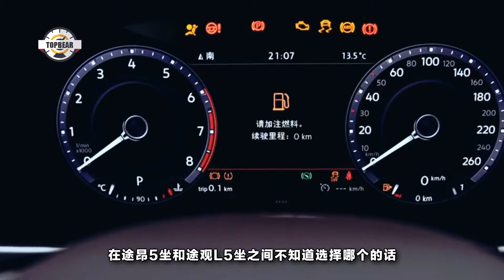途昂五座版要出了，皮卡級後備箱，還買什麽途觀L？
大眾在中國是非常受歡迎的一個汽車廠商，在中國大眾的銷量非常的高，旗下有非常多受歡迎的車型，轎車、越野車、旅行車一應俱全！因為德國人很嚴謹，制作出來的東西也備受信任！